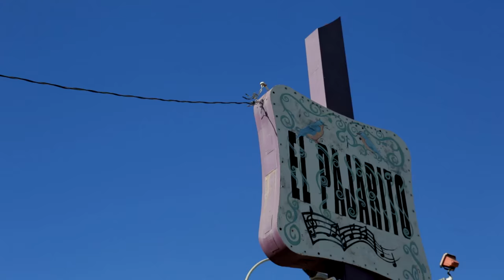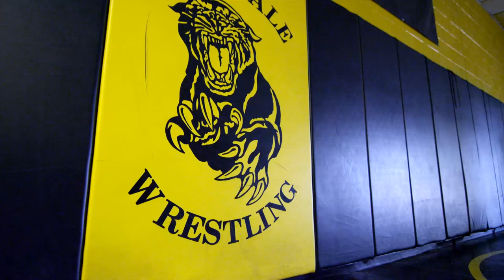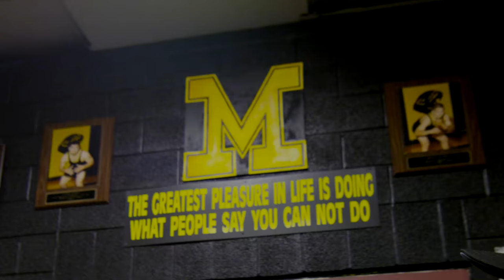Fight Night Phoenix: John Moraga - Wrestling Made Him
An underdog his whole life, flyweight contender John Moraga was saved by wrestling from the mean streets of Phoenix, Arizona. He makes his return to his hometown against No. 15-ranked Sergio Pettis at Fight Night Phoenix.